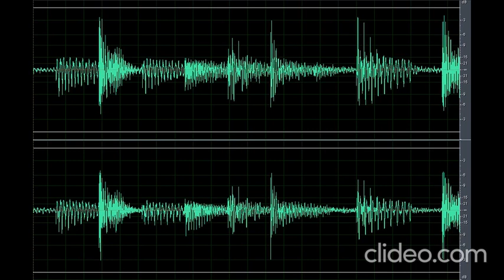Sound Scary Creepy Ambiance 21 (Nakakatakot)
Download the scary sound ambiance 21 (Nakakatakot) clip OR CLICK here if the shortened link is no longer working